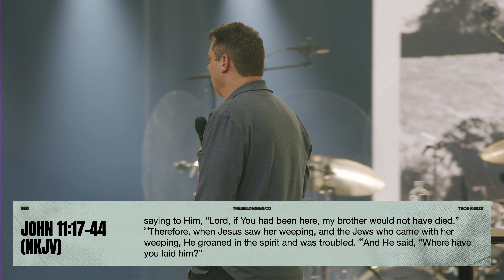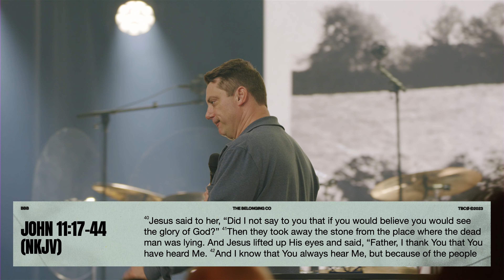Prayer on the Other Side of Words // Corey Russell | The Belonging Co TV